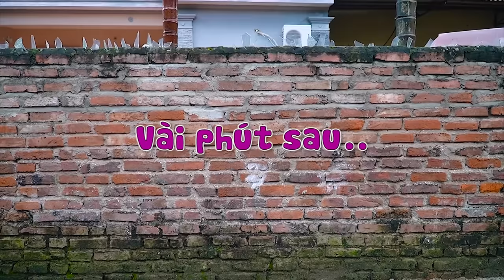Top 10 Video Tấm Cám Hay Nhất Tháng 10 | Phú Ông Ăn Chả Phú Bà Ăn Nem | Miu Miu TV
Biên soạn 10 video hay nhất tháng 10 về Tấm Cám đại chiến và phú ông phú bà, mời các bạn đón xem!